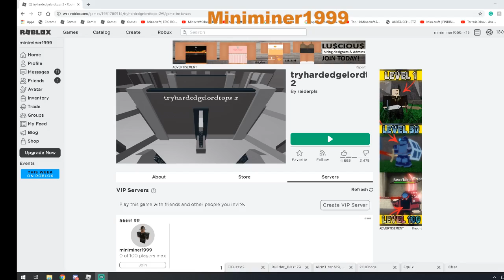Schiocco and me 1 v 1ing.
None today.